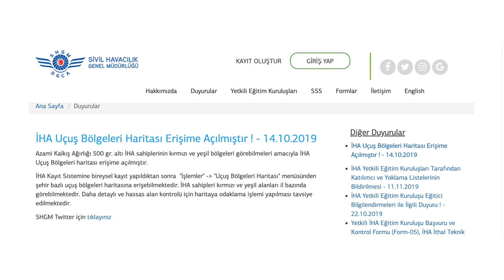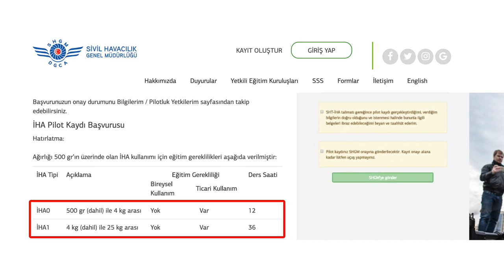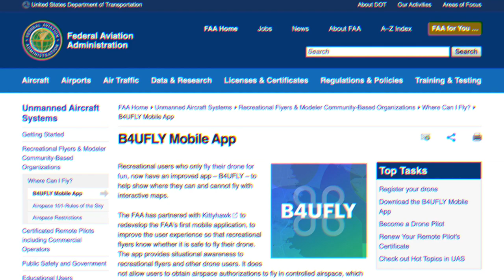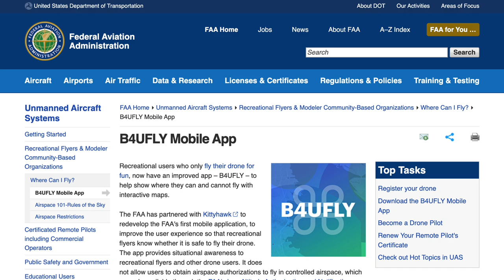DJI Mavic Mini'yi Her Yerde Uçurabilir miyim? (Yurtdışından Drone Almak, Amerika'da Drone Uçurmak)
Herkese merhabalar,
DJI Mavic Mini ve diğer drone videolarımdan yoğun olarak aldığım sorulara cevap vermeye çalıştığım videom ile karşınızdayım. DJI Mavic Mini ya bir başka drone sahibi iseniz nerelerde uçuş yapabilirsiniz? Drone kayıt, Drone Pilot ehliyeti almak ne zaman gerekli? Yurtdışından aldığınız drone'unuzu Türkiye'ye getirebilir misiniz? SHGM'nin drone kuralları nedir? Gibi bir çok sorunun cevabını vermeye çalıştığım videomu umarım beğenirsiniz.

Keyifli seyirler.

Videoyu beğenerek, paylaşarak ve yorum yaparak bana destek olabilirsiniz.
Teşekkürler.